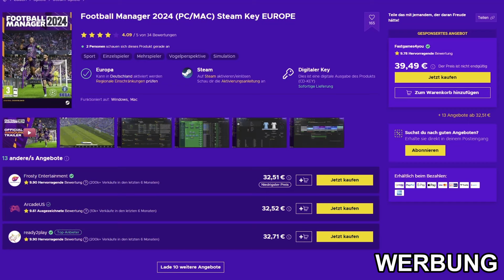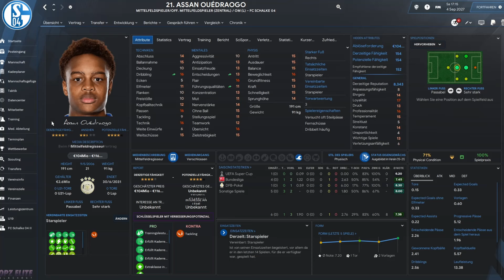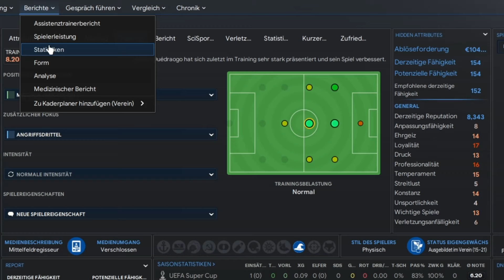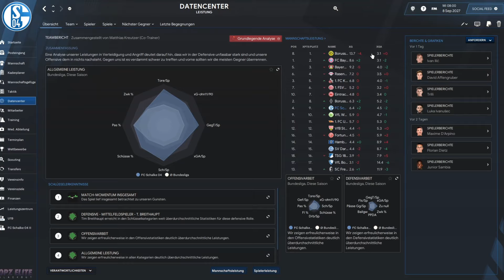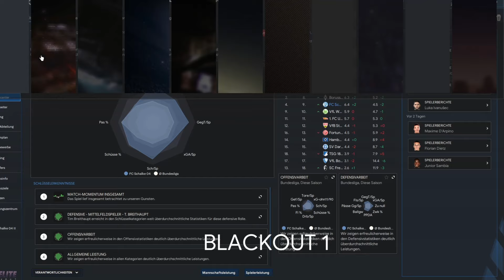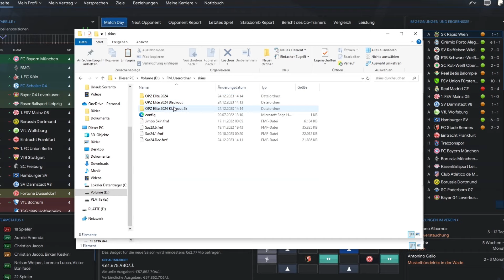FM24: Dieser Skin zeigt euch die versteckten Attribute I OPZ Elite Skin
Der OPZ Elite Skin sieht nicht nur grafisch wirklich herausragend aus, sondern bietet euch auch die Möglichkeit versteckte Attribute wie Persönlichkeit, Potenzial oder die Reputation eines Spieler sowie Trainers genau ermitteln zu können. Was der FM24 Skin sonst noch zu bieten hat und wie ihr das ganze herunterladen könnt seht ihr in diesem Tutorial.

Hier findest du den FM24 sowie PSN, XBOX und sonstige Karten zum günstigen Preis!